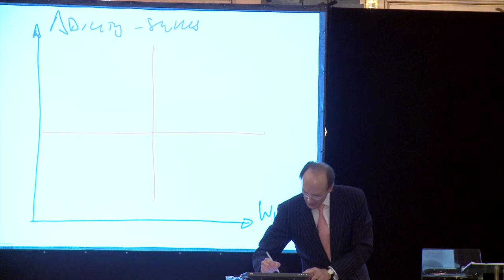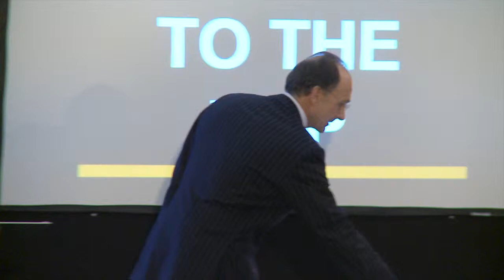Robin Fielder - Take yourself to the top - LDL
Sales success is not just about skills. In this clip Robin Fielder looks at the Skill+Will approach which is essential for sustained success - included in LDL sales and management training.